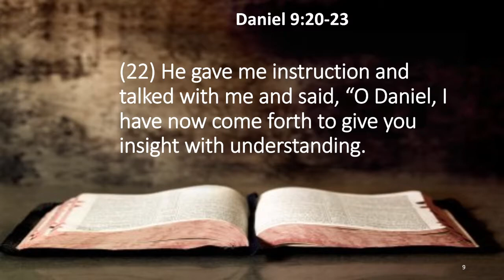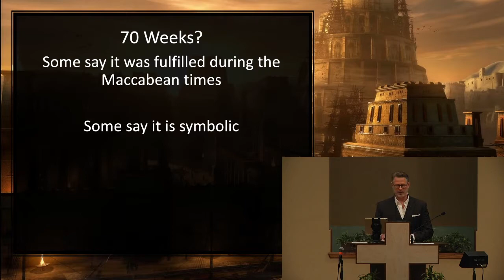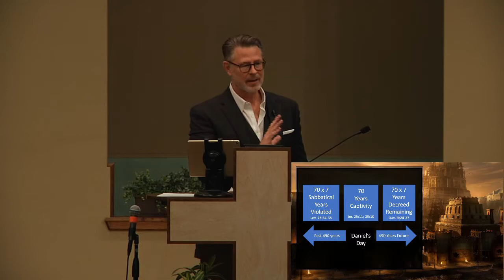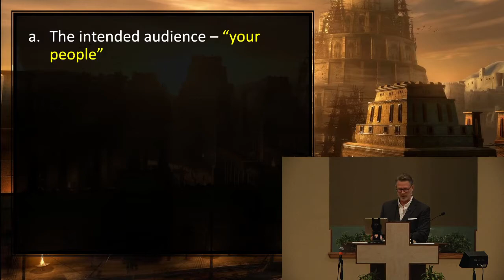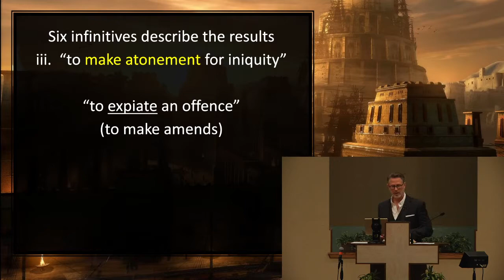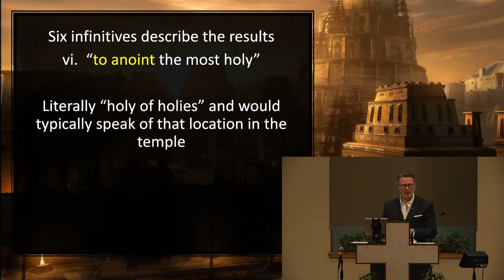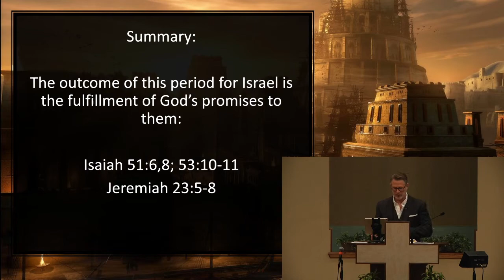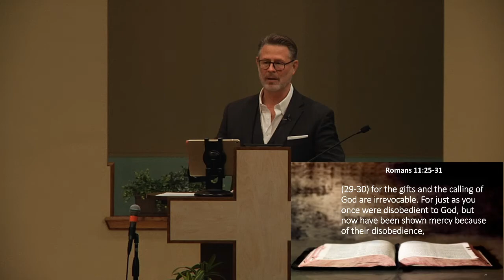The Most High God - Daniel's Prophecy of The Seventy Weeks - Daniel 9:20-27 - 3/21/21